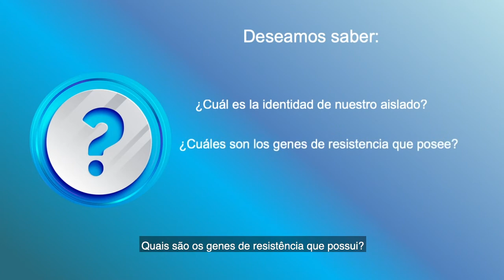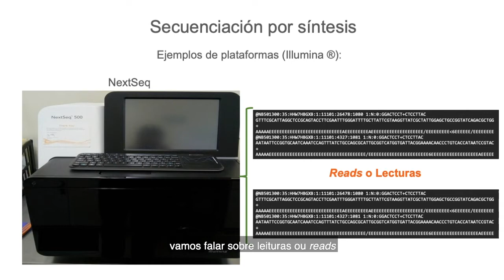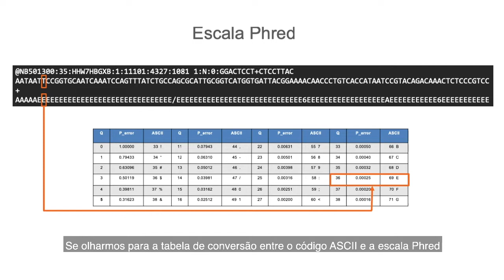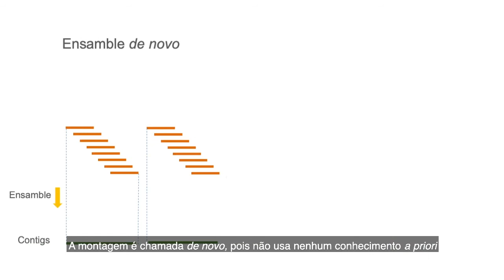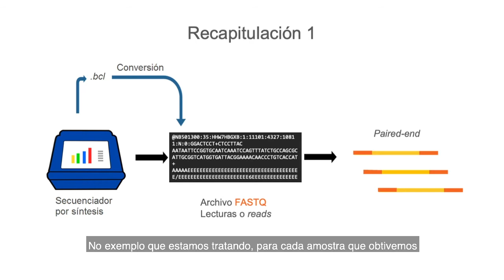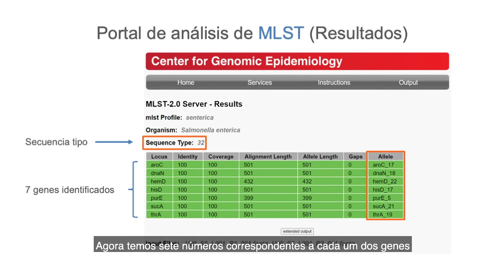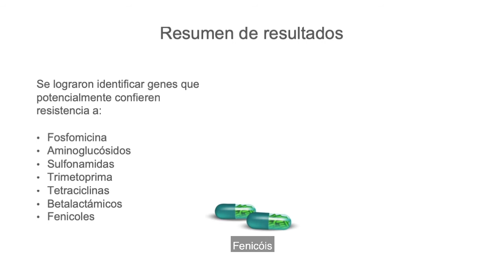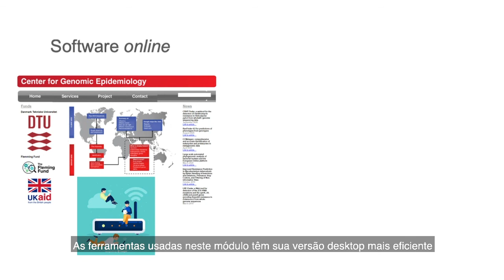8. Bases da bioinformática para a análise de dados de sequenciamento massivo e identificação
Este é o oitavo módulo do curso online gerado pelo Centro Colaborador em Resistência Antimicrobiana em Bactérias Transmitidas por Alimentos e Ambientais MEX-33 pela QBF Amada Vélez Méndez, Diretora Geral de Segurança Alimentar, Aquicultura e Pesca do Serviço Nacional de Saúde, Segurança e Qualidade Alimentar (SENASICA ) e a QA Mayrén Cristina Zamora Nava, Diretora do Centro de Referência Nacional de Pesticidas e Contaminantes. O curso completo estará disponível na plataforma de treinamento da OPAS / OMS e incluirá atividades de reforço complementar em cada um dos tópicos. Este módulo 8 aborda: Bioinformática, tipos de arquivos usados, análise de qualidade de sequência (FASTQC), montagem de genomas bacterianos, ferramentas online para montagem, identificação de sorotipos e identificação de genes RAM e finalmente a importância em um sistema de vigilância, bem como as limitações de ferramentas online